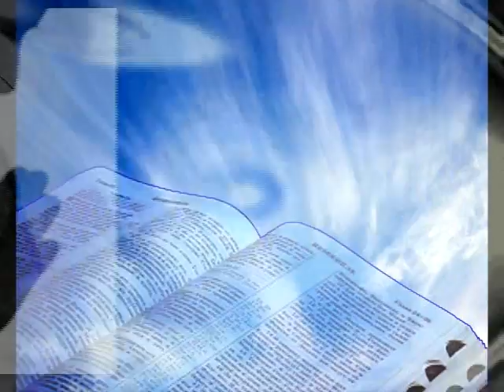The Gospel Truth : Bro. Ralph Smith 5=5=2015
Bro. Ralph Smith
Bro. Allen Jackson Presents
The Gospel Truth=5=2015